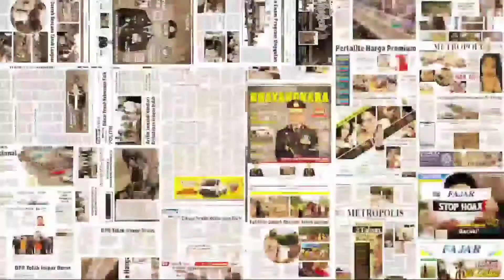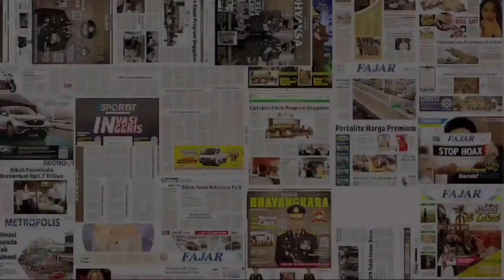Wadah bagi Masyarakat Pesisir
Upaya mewadahi masyarakat pesisir dalam hal menyurakan keresahannya. Beberapa organisasi aktivis pemerhati lingkungan menghimpun diri dalam Jaring Nusa Kawasan Indonesia Timur. (sae)